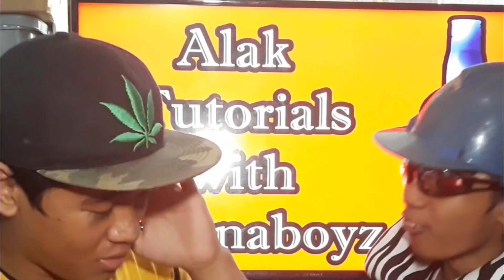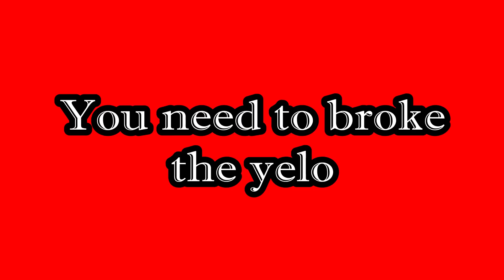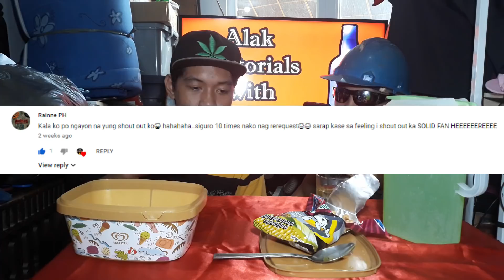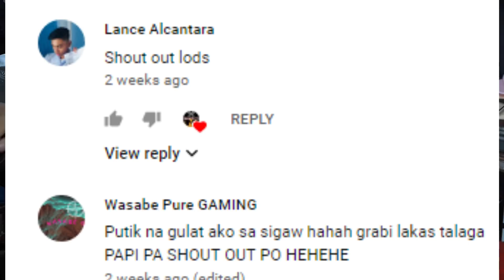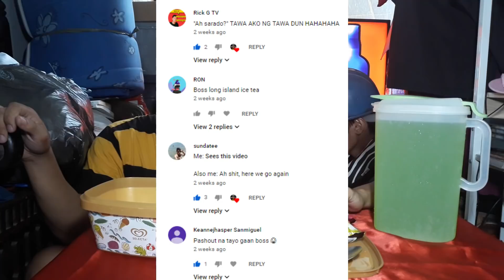Pinoy Cocktail MEMENDEW GSM BLUE MIX " Lime Juice + Mountain Dew "| Alak Tutorials 116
Alak Tutorials Episode 16

Ingredients:
GSM Blue
Mountain Dew
Club Mix Lime Juice

You maybe also looking for this words:

Gplanaboyz,
Kisay,
Red horse,
San Miguel Gin,
Ginebra,
Pinoy Gin,
Pinoy Gin mix,
Pinoy cocktails,
pinoy cocktail,
PINOY cocktails,
how to,
how to alcohol,
how to alcohol mix,
Alak,
Alak Tutorials,
Kisay Gin mix,
Shembot sa pinas,
pinoy cocktails,
GIN GALAXY,